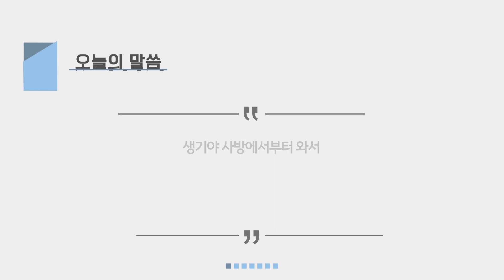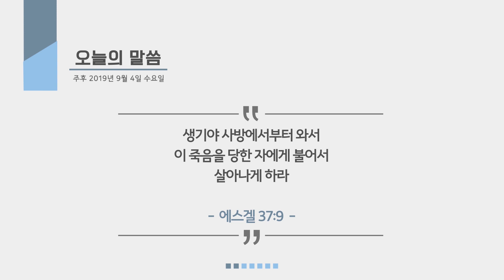[위풍당당 1년 1독 평생] 2019.09.04